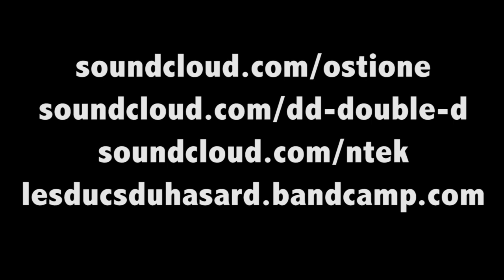Osti One & DoubleD (RU) feat: Entek, Arnak - WEEDEO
Beat: DoubleD (RU)
Paroles: Entek, Osti One, Arnak, RU
Video: Osti One

Disponible sur l'album Osti One & DoubleD - SNAPKIT (30 mai)